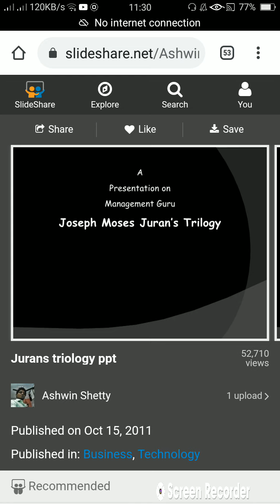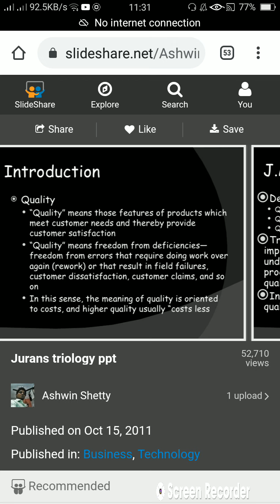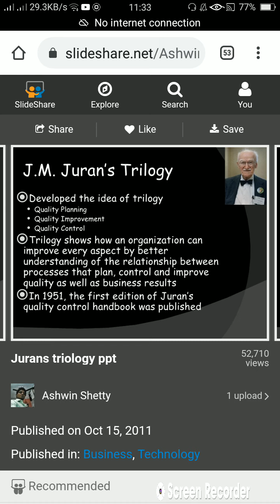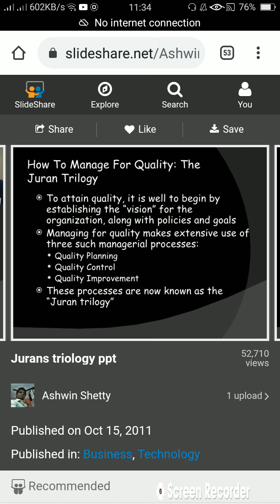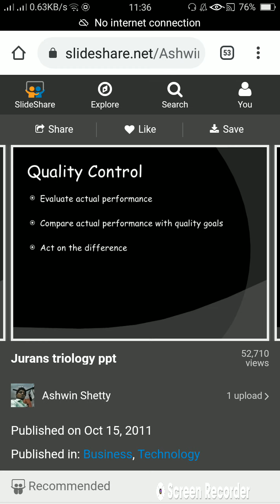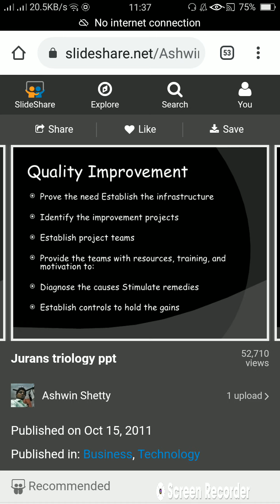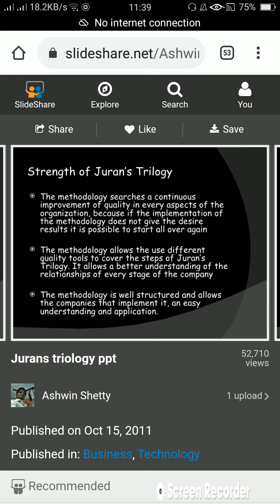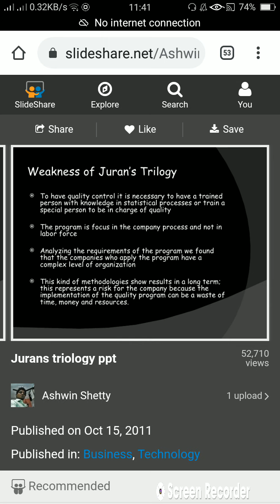Juran's approach to quality